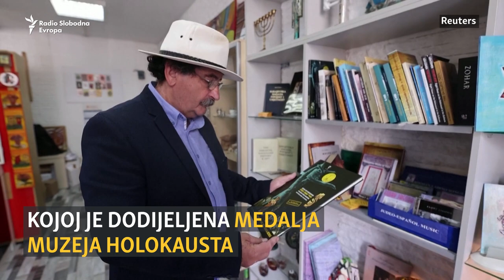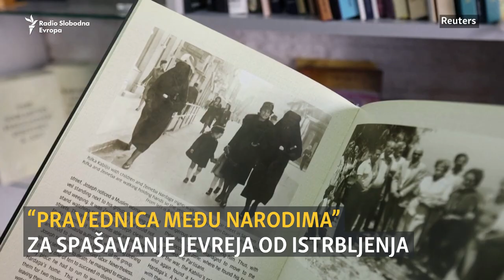'Sevapom do Mitzvaha': O dobročinstvu od Holokausta, do opsade Sarajeva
Priča o uzvraćanju dobročinstva nakon 50 godina osnovna je tema filma "Sevap/Mitzvah". Inspirisan je istinitom pričom o muslimanskoj porodici koja spašava prijatelje Jevreje kada nacisti okupiraju Sarajevo, a oni im uzvraćaju dobročinstvo za vrijeme opsade glavnog grada Bosne i Hercegovine.